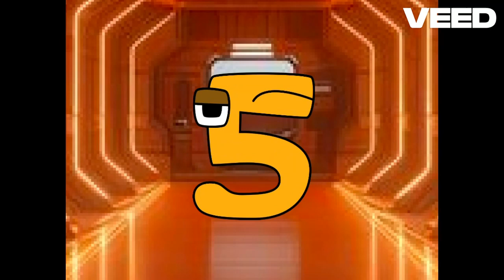5 | Spanish Number Lore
I am too lazy to animate.